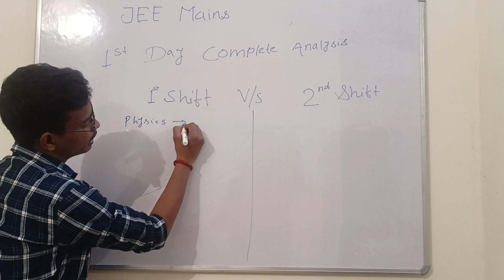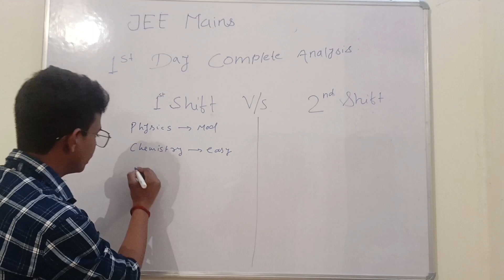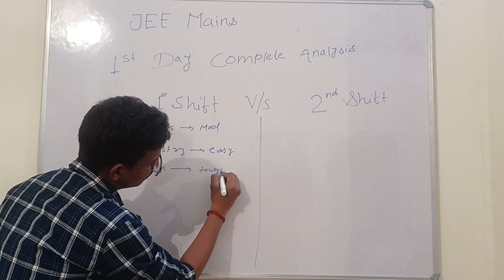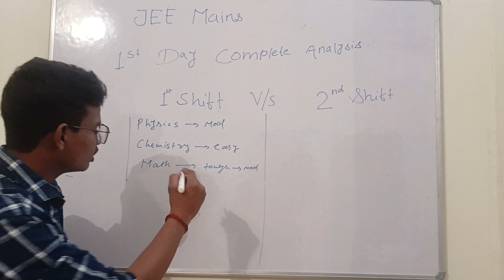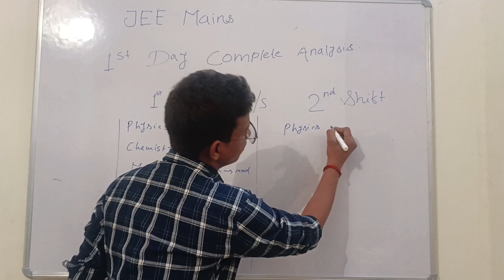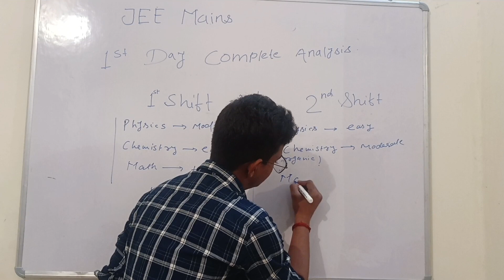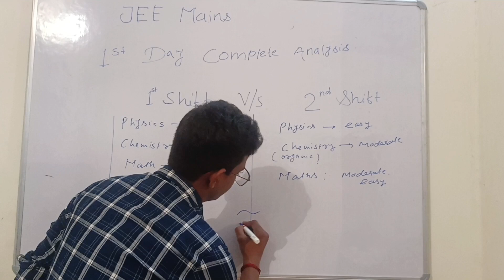JEE Mains 2023 | Shift 1 v/s Shift 2 | 24th January | Complete Analysis | Learn with Engineers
In this video, I have brought to you a Complete Analysis of First Day, JEE Main 2023.
I have also compared Shift 1 and Shift 2 in detail, discussing the type of questions asked, the important chapters, subject-wise difficulty level and more. ✔️
Watch the video till the very end to get an overview of JEE Mains 2023, Day 1. ✌️